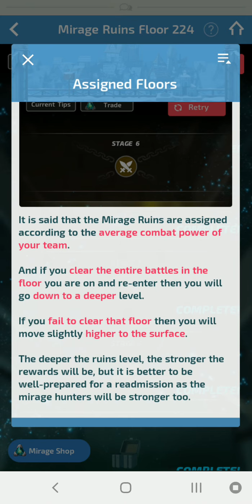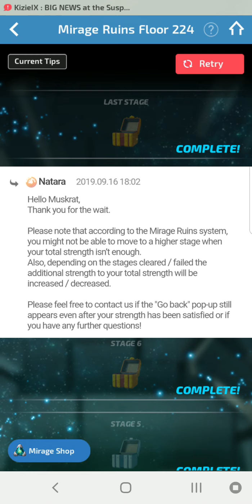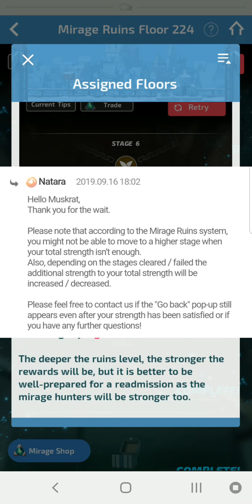Blustone: How to Mirage Ruins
Are you stuck in Mirage Ruins?  Can't advance? Maybe this can help.